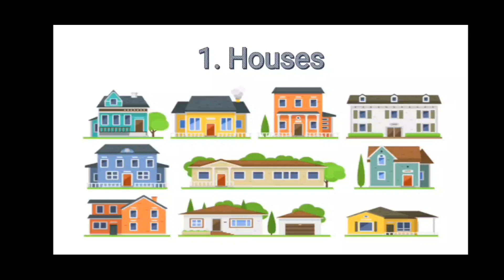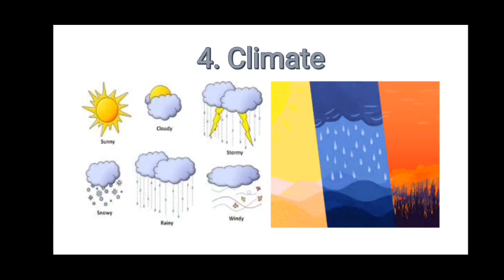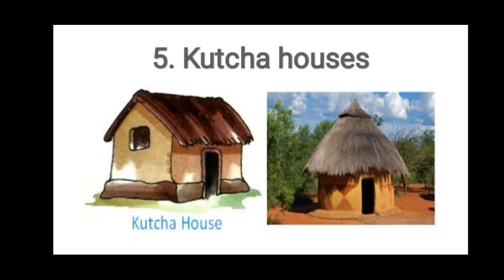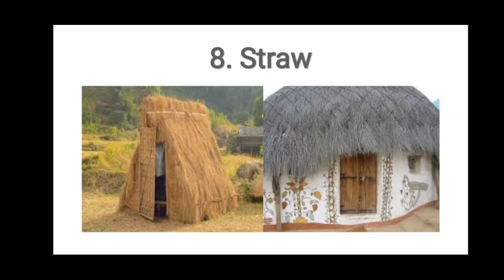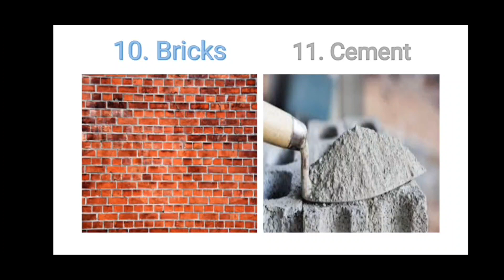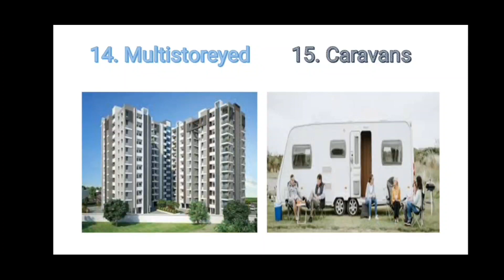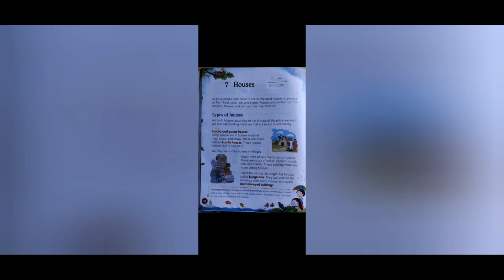EVS - Ch: 7 Houses || Mauni International School